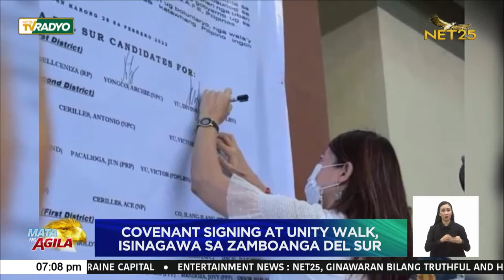Covenant Signing at Unity Walk, isinagawa sa Zamboanga del Sur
Pinangunahan ng COMELEC-Zamboanga del sur ang isinagawang covenant signing at unity walk para sa mga kakandidato sa iba't ibang posisyon sa gobyerno sa darating na Mayo dito sa nasabing probinsya.

Ang nasabing covenant signing ay may akdang SAFE o Secure, Accurate and Free/Fair Election at HOPE na ibig sabihin ay Honest, Orderly and Peaceful Elections.

Dinaluhan ito ng tatlong partido na maglalaban-laban sa darating na 2022 Elections.